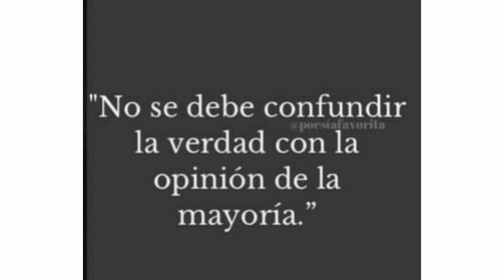⛑️⛑️¿El peaje de no usar antibiótico?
Hola amigos, como ya os he comentado hace tiempo, está temporada de cría decidí prescindir de usar antibiótico en la pasta de cria ( solía administrar la punta de una cuchara de oxitetraciclina por kilo de pasta)
en éste video os hablo de cómo una nidada de 5 pollitos de un día para otro se han ido muriendo , desconozco el motivo, desconozco la causa, que hubiera pasado si como hacía hace años atrás, echaba la punta de una cuchara de oxitetraciclina nunca lo sabremos.